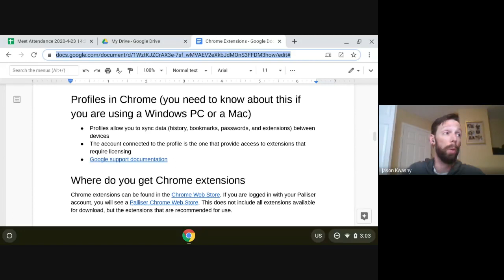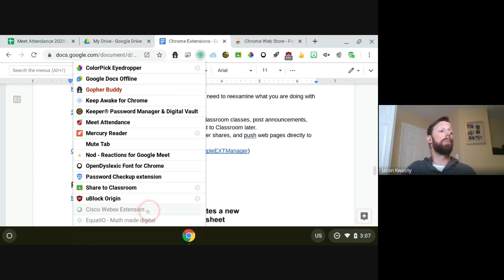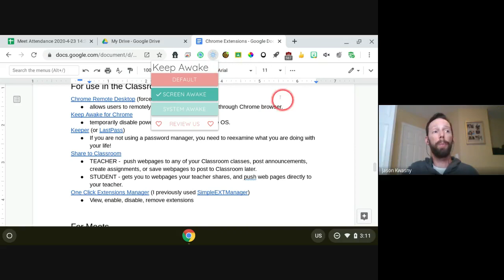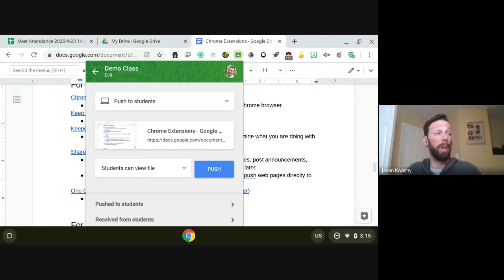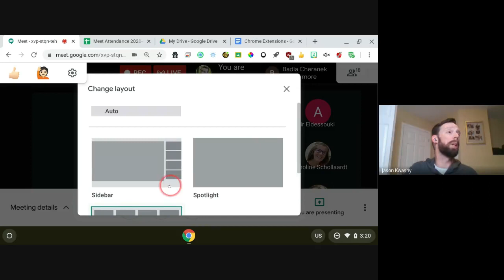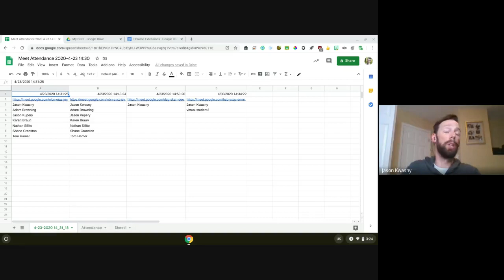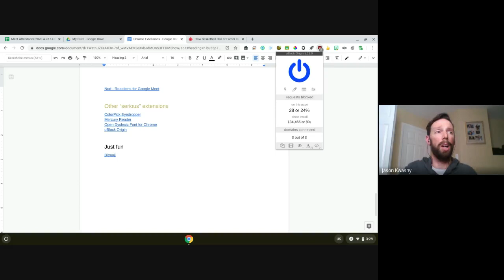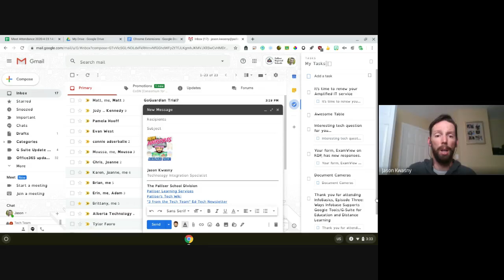Chrome extensions (webinar)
The extensions Google Meet Grid View, Nod, and Meet Attendance have all grown in popularity as we have moved to an online learning environment, but: what are extensions? what security issues exist with extensions? which extensions are available to students and staff? how many extensions can I have installed? In this webinar, I’ll provide answers to these questions as well as how to keep your extensions synced and provide a list of extensions that I use every day.